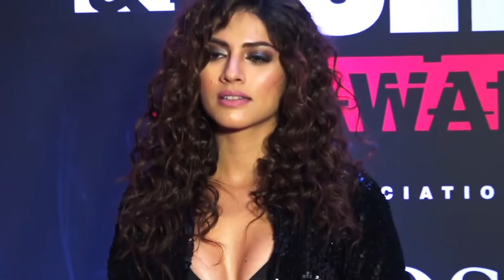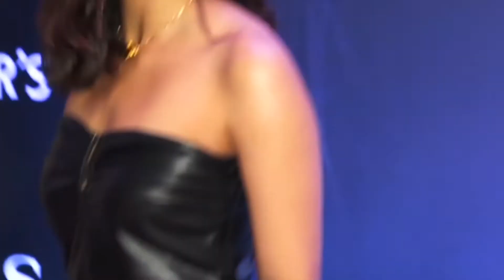Esha Gupa and Sapna Pabbi Hot Model Stunning Look at GQ style & Cultural Awards 2019